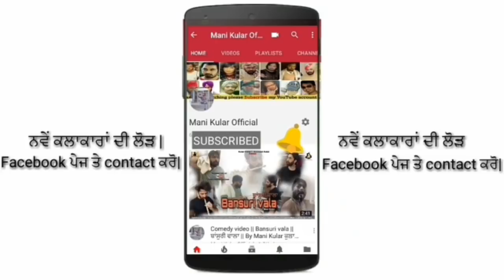Bad Student Vs Teacher | Punjabi Funny Video | Mani Kular | Manraj Kular | Latest Video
Instagaram
Support
Content Copyright @ Mani Kular Official